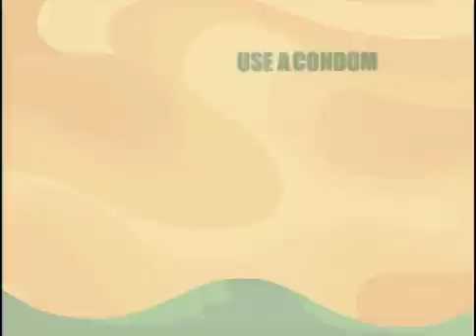Arabic, العربية -the-three-amigos-Spot16- Under Fire ( HIV AIDS, فيروس نقص المنا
ثلاثة أميغو هو مسلسل المشهود من 20 بقع الرسوم المتحركة المصممة لوقف انتشار فيروس نقص المناعة البشرية / الإيدز. سلسلة يستخدم البقع المتحركة المتنوعة التي تستخدم عمدا الفكاهة لمواجهة انتشار فيروس نقص المناعة البشرية / الإيدز. وقد تم تكييف هذه السلسلة تحت إشراف خاراس "إلى 45 لغة، مما يمكن من الوصول المحتمل لحوالي 80٪ من سكان العالم، أو أكثر من 5.5 مليار نسمة، في لغتهم الخاصة.

تم استخدام ثلاثة أميغو في أكثر من 100 دولة، بدءا من الديمقراطيات الليبرالية إلى الثيوقراطية المحافظة، من بلدان في أفريقيا حيث يعتبر الإيدز المستشري، لعدة دول منها في آسيا وأمريكا اللاتينية وأوروبا الشرقية كإجراء وقائي. تبرع المذيعين الملايين من الدولارات من الزمن الهواء الحر للتعبير عن هذه السلسلة، في بعض الحالات تصل إلى 20 مرة في اليوم. الآلاف من العيادات الصحية والمستشفيات والمنظمات غير الحكومية والمدارس والجامعات في جميع أنحاء العالم في الوقت الحاضر استخدام هذه السلسلة.

تلقى سلسلة ثلاثة أميغو 30 جائزة دولية منها جائزة بيبودي المرموقة، وقد كتب مئات المقالات في العديد من اللغات على إنشائها والتأثير. الحائز على جائزة نوبل الأسقف ديزموند توتو، وسلسلة "مؤيد الرئيسي، ودعت السلسلة في خطاب مفتوح" أداة التواصل قوية "، وكتبت" في خلق الثلاثة أميغو اتفاقيات تقاسم الإنتاج (أنت) قد أسهم إسهاما بارزا في الحملة ضد فيروس نقص المناعة البشرية العدوى في توفير المواد التي يمكن فهمها بسهولة من قبل معظم الناس بغض النظر عن اللغة أو الثقافة ". وقد وردت مئات من الشهادات من مختلف أنحاء العالم من كل مناحي الحياة، من المسؤولين الحكوميين قوية للمعلمين الإيدز إلى الناس العاديين الذين تأثر سلسلة السلوك. وترسل الأشرطة وأقراص الفيديو الرقمية من دون مقابل بناء على طلب من السيد خاراس. حاليا في الإنتاج (إصدارات) والتوزيع.

مزيد من المعلومات يمكن الاطلاع على thethreeamigos.org والبقع ويمكن الاطلاع على يوتيوب بلغات متعددة